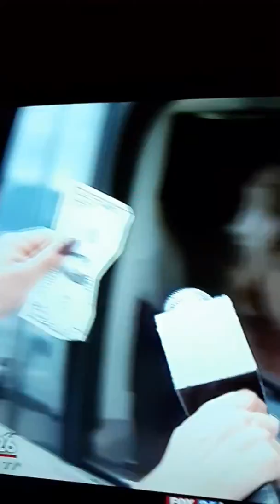WHATABURGER & THE TEXANS RAISE MONEY FOR HOUSTON FOOD BANK